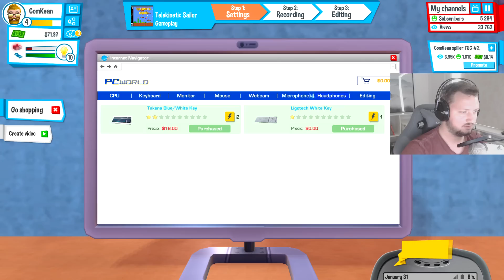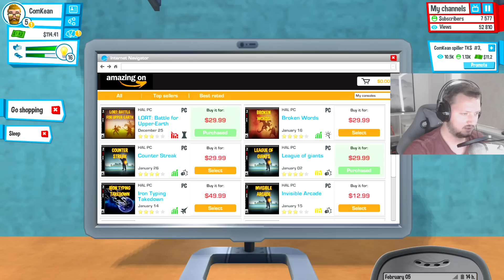SES, MOR! - YouTubers Life dansk Ep 3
Velkommen til YouTubers Life! Mega sjovt tycoon spil, hvor jeg skal blive den største youtuber i verden! Men det er hårdt arbejde :)